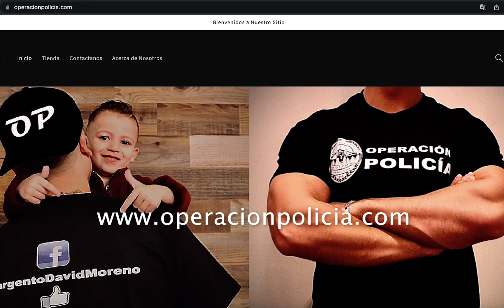Caso en mi estado de Utah en la ciudad de Ogden.